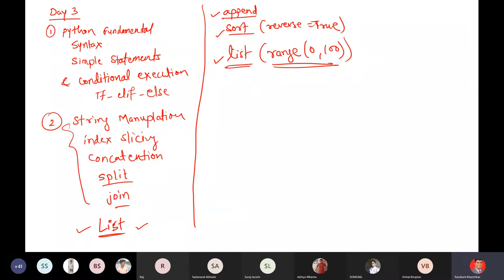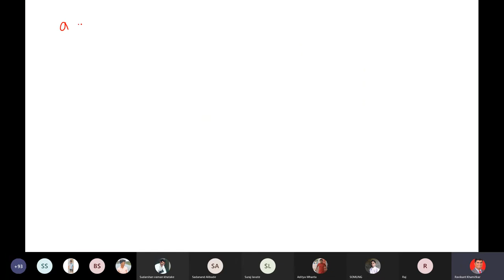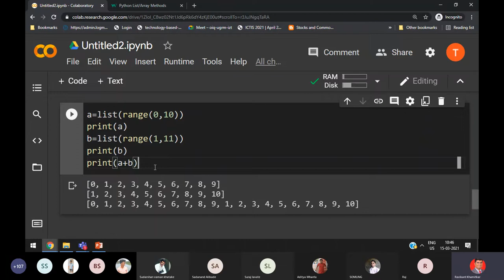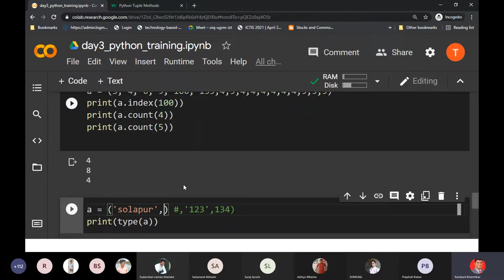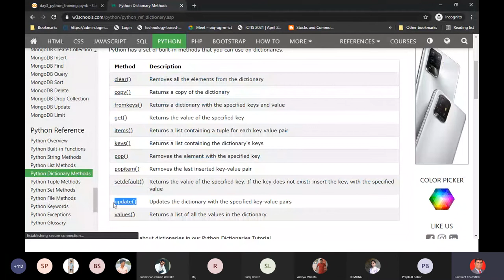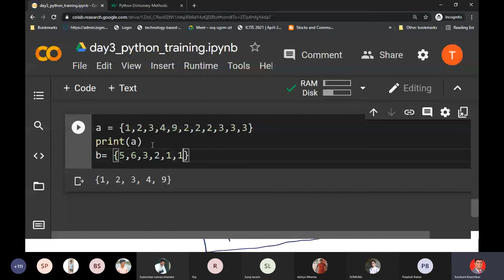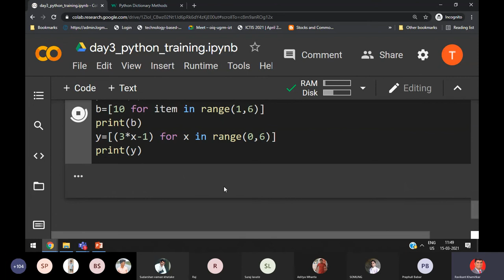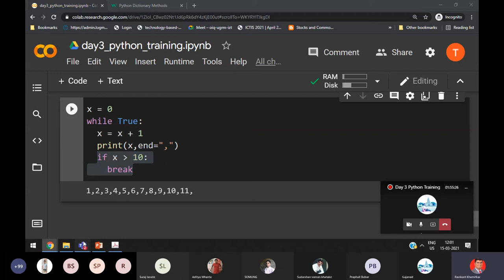Python Training Day 3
Python Training for InfyTQ Preparation.